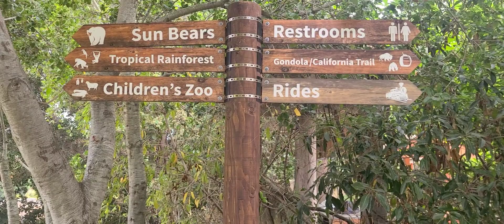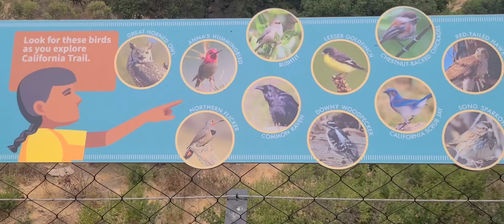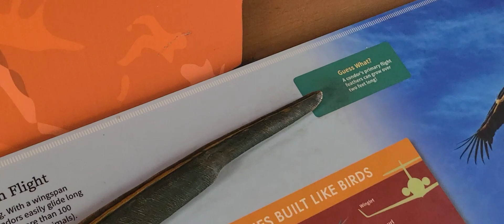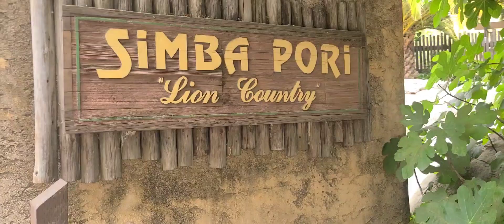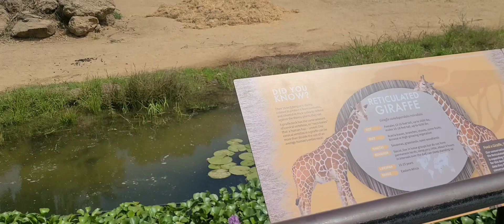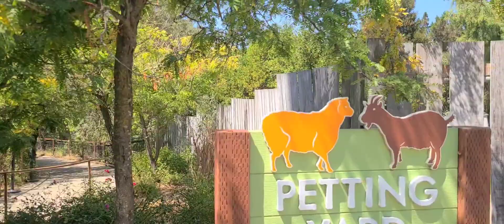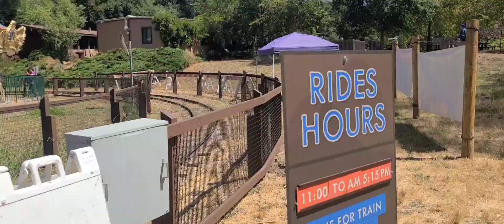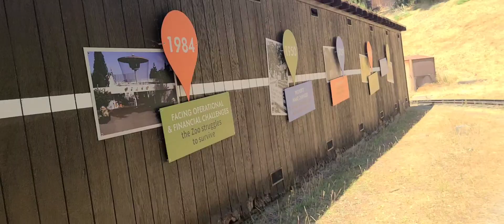Oakland Zoo Has Some Nice Animals ទៅលេងសួនសត្វ